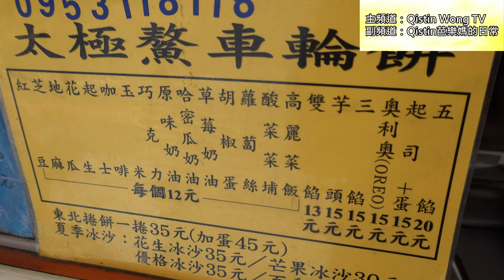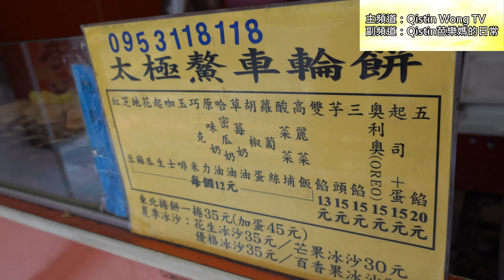太極鰲車輪餅，致理大學後門，板橋美食│台灣街頭美食│夜市素食小吃│台灣街頭美食│Taiwanese Street Food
【美食資訊】
店名：太極鰲車輪餅
地址： 220新北市板橋區漢生西路128號
分享我在主頻道Qistin Wong TV,
做菜背後的私下生活日常,
瑣碎複雜的日常, 可以簡單即精彩~
Life is simple. Life is beautiful.
我的新書 -《芭樂媽Qistin的原型素食日常》正式發售囉!